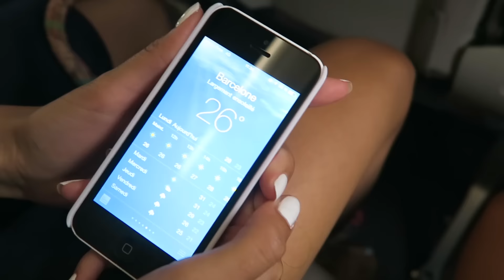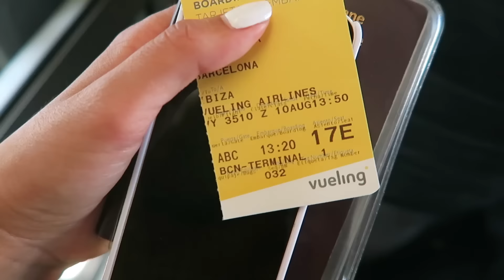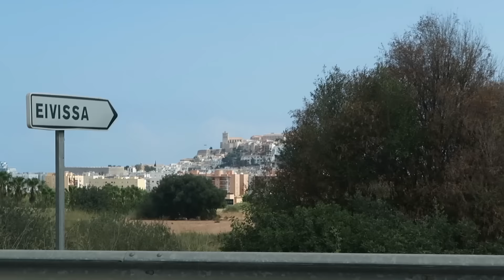Back to IBIZA: la chambre au fond du couloir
Deux ans après, nous voici de retour où tout à commencé pour les vlogs ! C'est parti pour 3jours parfaits avec la marque Ultimate Ears.

BON PLAN VOYAGE :

- 22€ de réduction sur votre première réservation avec AIRBNB via le lien